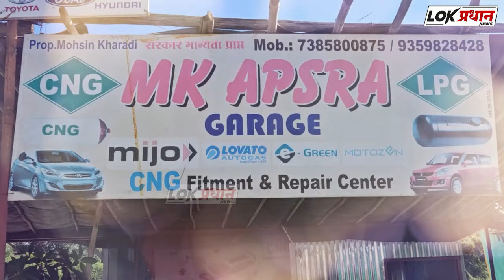SOLAPUR : भाजपने मध्य तून तिकीट दिल्यास दुष्परिणाम भोगावे लागतील